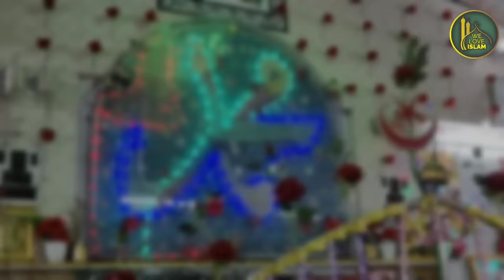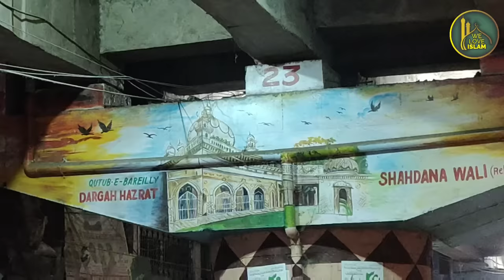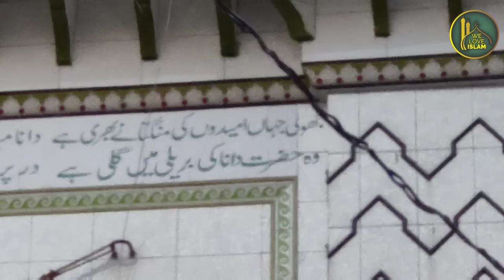Bareilly Ke Qutub Hazrat Shah Dana Wali Ki History Karamat Aur Dargah Ziyarat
Dargah Shah Dana Wali LOCATION ⤵️